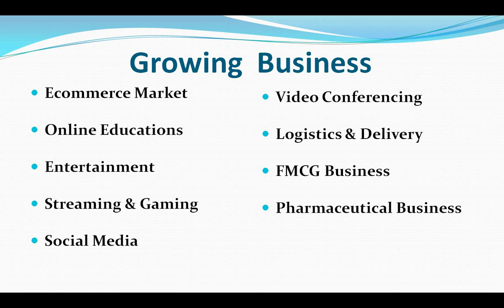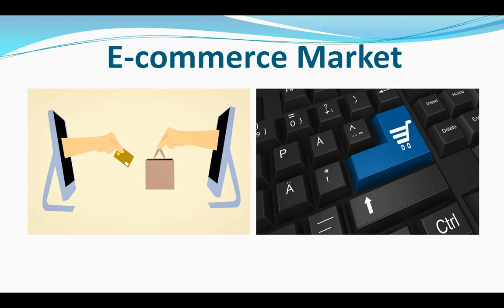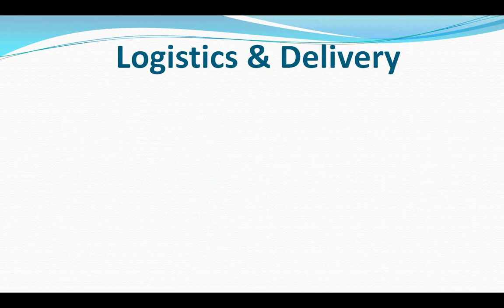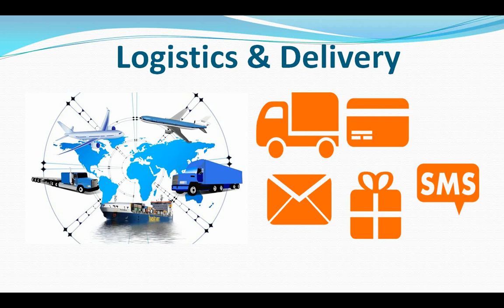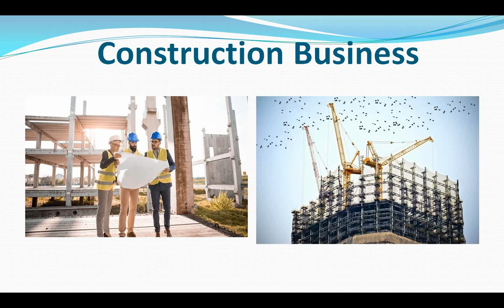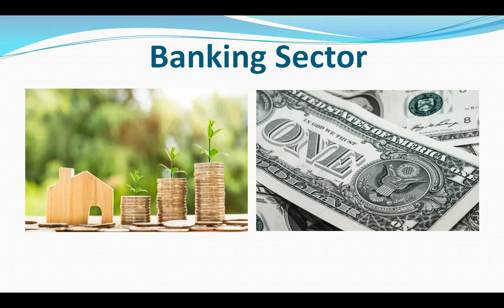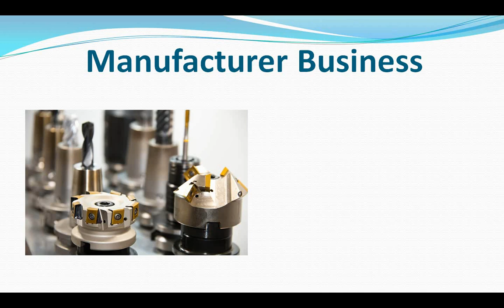Corona COVID -19 Growing Business Part- 2 | Business Opportunities |Urdu| Hindi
In this video we share some business categories which grow in Corona Covid-19 lock down and to help your business in Covid-19 crises.  F.K Business Solutions channel videos is all about Business Problem solution and growing business.